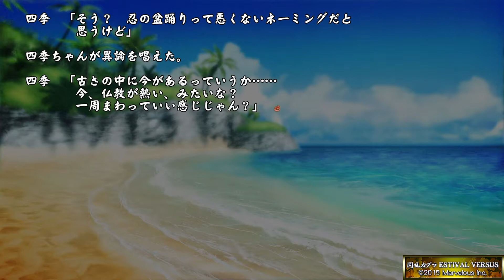Senran Kagura: Estival Versus ( 閃乱カグラ - 少女達の選択 ) Let's Play FR #05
Bonjour Mina voici la suite de notre Let's Play sur Senran Kagura Estival Versus.
Ont continue notre Festival et ont joue encore d'autre belle et magnifique filles des différentes académie.

Merci